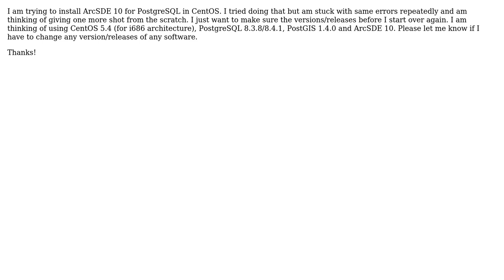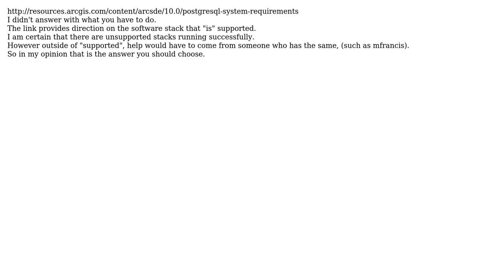GIS: ArcSDE for PostgreSQL installation (2 Solutions!!)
GIS: ArcSDE for PostgreSQL installation

With thanks & praise to God, and with thanks to the many people who have made this project possible! | Content (except music & images) licensed under CC BY-SA | Music | Images & others | With thanks to user tester user mfrancis user Brad Nesom and the Stack Exchange Network Trademarks are property of their respective owners. You are responsible for your own actions.